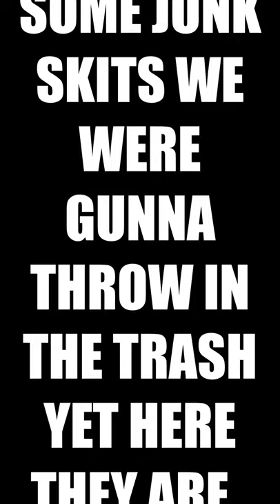jumping out of moving mini van